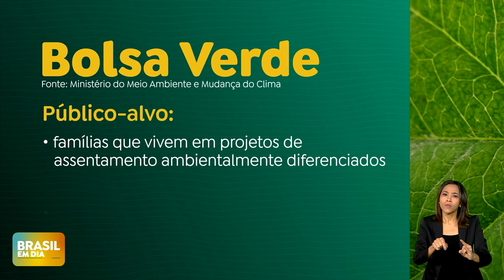Governo faz busca ativa para inclusão de famílias no Bolsa Verde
Nesta semana, o governo realiza a segunda fase da busca ativa para o Bolsa Verde, que prevê pagamentos trimestrais de R$ 600 às famílias que se comprometem a manter e a usar de forma sustentável os recursos naturais das áreas onde moram